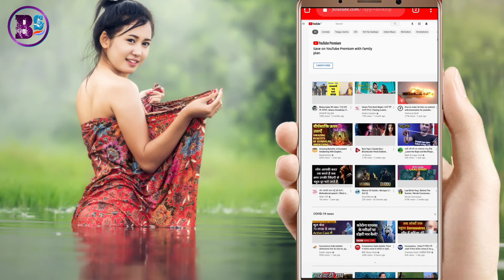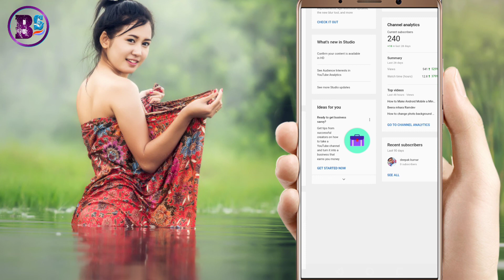सब्सक्राइब कैसे छुपाए। How to hide subscribers on youtube.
अगर आप को यह Video अच्छा लगे तो
           Like और Comments जरूर करें साथ

अगर आप हमारे वीडियो को पसंद करते है तो

💖💖Bijani🌹🌹 Shab💖💖